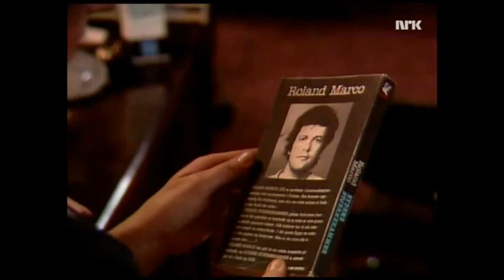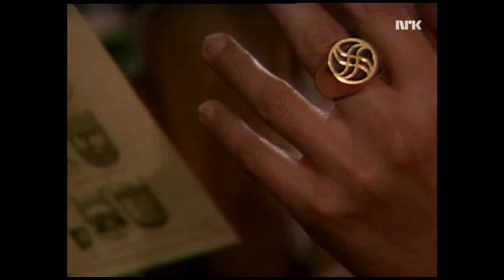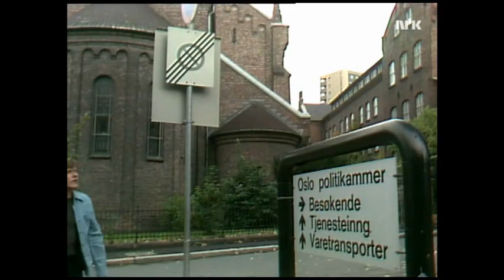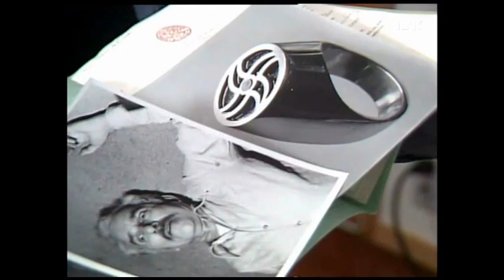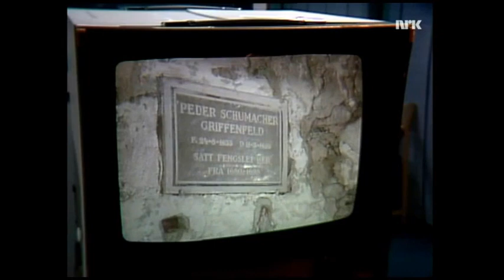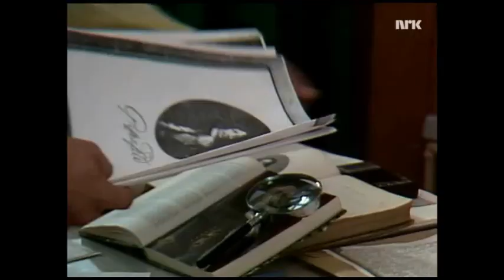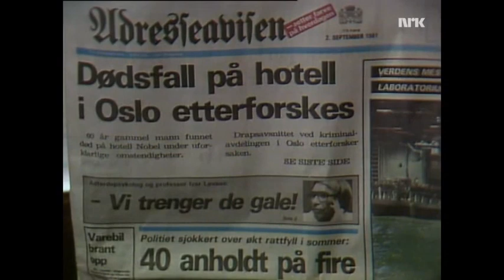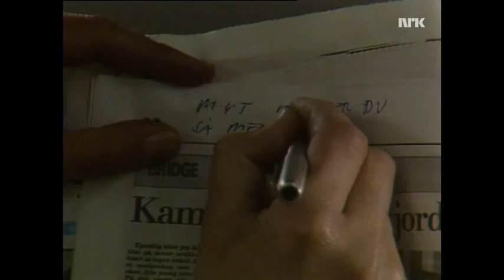Ta den ring - Norsk Sci-Fi TVserie fra 1982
Norsk science fiction-serie i tre episoder som ble sendt på NRK  høsten 1982.Serien ble også vist i dansk og svensk fjernsyn.

Spesialeffektene var ved Ivo Caprino.

Serien var skrevet av Jon Bing og Tor Åge Bringsværd. Denne duoen er tidligere kjent for tv-produksjoner som Helmer & Sigurdson og Blindpassasjer.